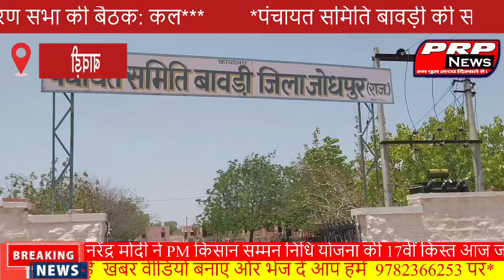पंचायत समिति बावड़ी की साधारण सभा की बैठक: कल|General meeting of Panchayat Samiti Baori: Tomorrow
Thank you for Watching our  video if you enjoy this please Subscribe to our channel with the press bell icon 🔔 to get a notification of our next entertaining new video News as like  Breaking News, Politics News, Entertainment News, Sports News Agriculture News, Social Media News Opinion News and Many More . Jodhpur & Rajasthan most news venture.